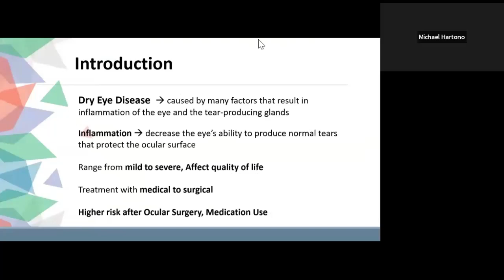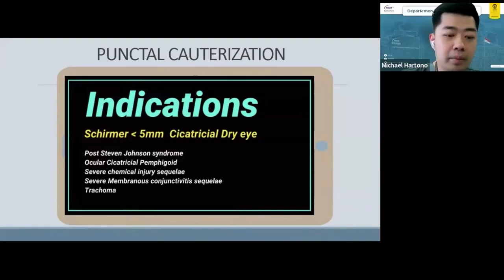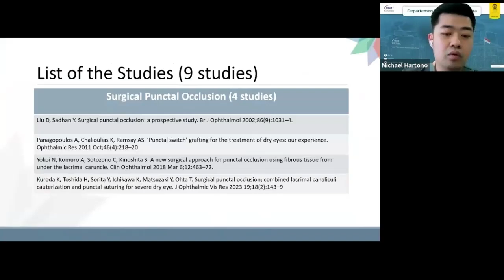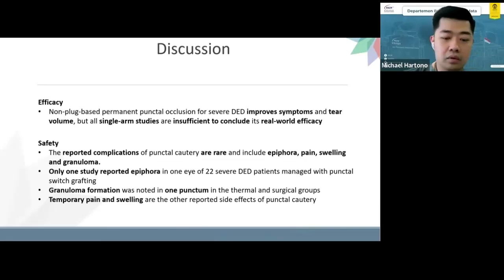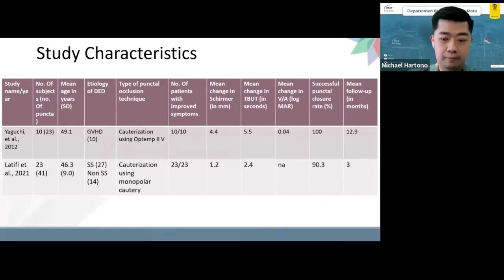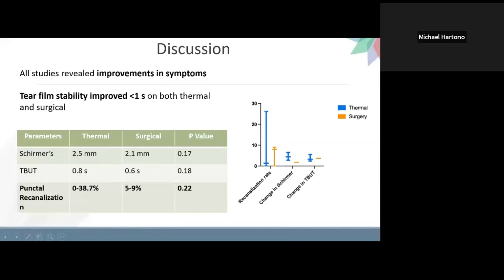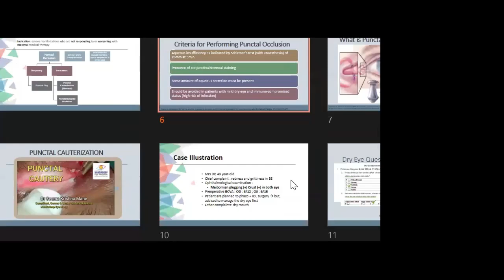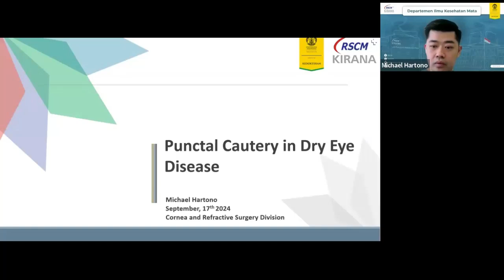EBCR - Punctal Cautery in Dry Eye Disease -dr. Michael H-